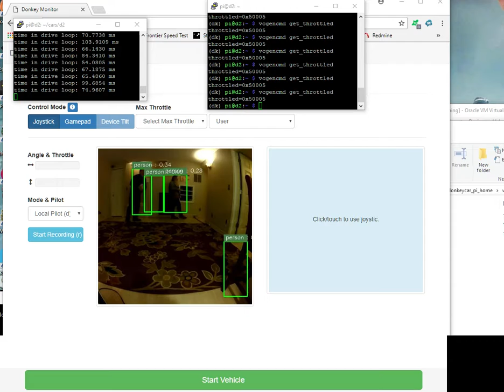yolo on donkey - on battery power.  throttled